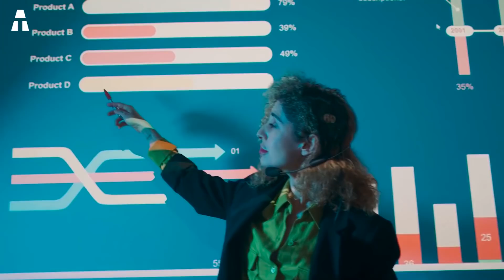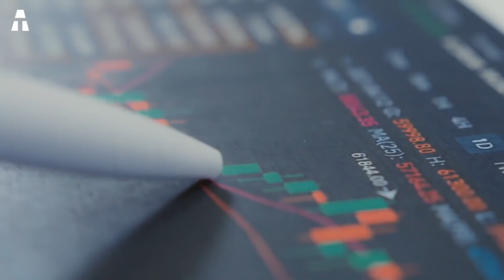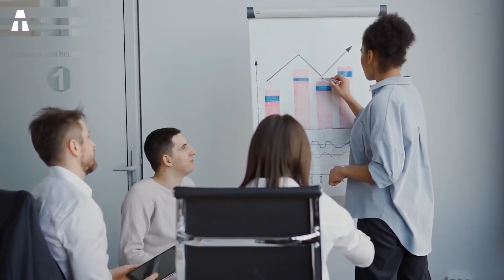Come Funziona la Centrale Solare più Grande del Mondo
L'energia solare sta rapidamente diventando una stella nel campo delle energie rinnovabili. Negli Stati Uniti, la generazione solare dovrebbe aumentare fino al 48% della produzione totale di energia rinnovabile entro il 2050. Questo movimento globale dell'energia solare è sostenuto da centrali solari su larga scala. Ma cos'è una centrale solare e come funziona il più grande impianto solare del mondo?

Come? Amazon Prime